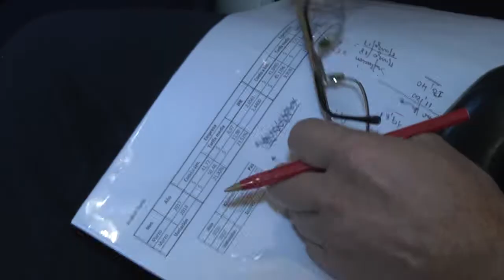Comenzó en Comisión el análisis del aumento del boleto de colectivos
El edil Juan Enrique Ríos, integrante del Órgano de Seguimiento y Control del “Situ”, rescató: “Esta es la primera vez que discutimos este tipo de aumento en el marco de la Comisión de Servicios Públicos, lo cual como espacio de debate y confrontación de ideas lo quiero saludar”.
Tras expresar el no acompañamiento al dictamen elaborado por los especialistas en costos del oficialismo y los funcionarios municipales que determinó la tarifa de 13, 50 pesos, consideró que los elementos de juicio para “este aumento del 55 por ciento, que posteriormente se irá a un 70 por ciento, no son imparciales”, y explicó: “Dado que corresponden a una planilla elevada por las propias empresas concesionarias, tal cual lo señalan los representantes del oficialismo”.
Por último, Ríos sentenció: “El aumento no se condice con la prestación de un servicio que es caro e ineficiente”.